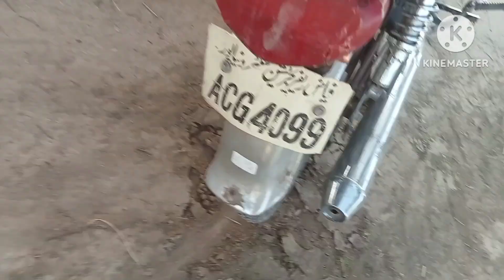اج ہم نے بہت انجوائے کیا///🙊🙊🤔🤔 aaj humne bahut enjoy Kiya